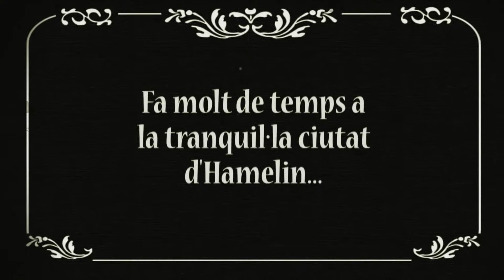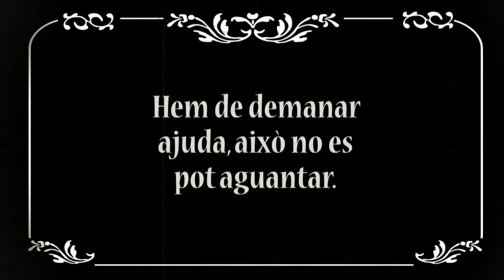El Flautista d'Hamelin p5b escola montserrat